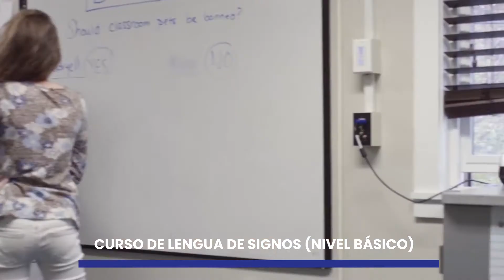Curso de Lengua de Signos (Nivel Básico)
Divulgación Dinámica presenta este curso básico para la iniciación en la Lengua de Signos Española (LSE) para todas aquellas personas que valoran de forma positiva las posibilidades que el uso de la LSE puedes brindarles en sus distintas áreas personales y profesionales. El uso de la LSE es de especial de interés para aquellas personas que desarrollan su actividad profesional directamente con el público (atención al cliente, trabajadores sociales, psicólogos, profesores…).

El material didáctico, unido al abundante contenido audiovisual y el carácter práctico del curso hace que sea un magnífico punto desde donde empezar a adentrarse en esta lengua. De hecho, este curso permitirá adquirir un nivel de compresión y expresión adecuados que permita al alumno/a poder realizar a nivel coloquial un intercambio comunicativo; presentarse, indicar la hora, preguntar, indicar una ubicación, saber usar la expresión corporal en la producción de LSE y utilizarla de manera adecuada y consciente.

Además, es importante la práctica por parte del alumno/a ya que será el motor de su propio aprendizaje. Cuenta con muchos recursos didácticos y vídeos, que a través de la práctica le van a ayudar a interiorizar las principales características de la gramática de la LSE, así como alrededor de 500 términos para que puedas enriquecer el vocabulario.